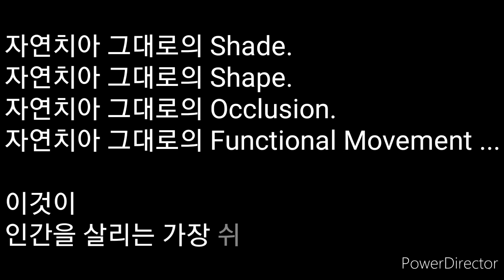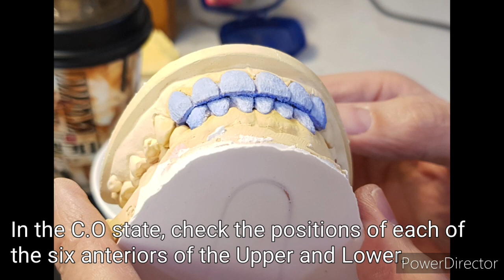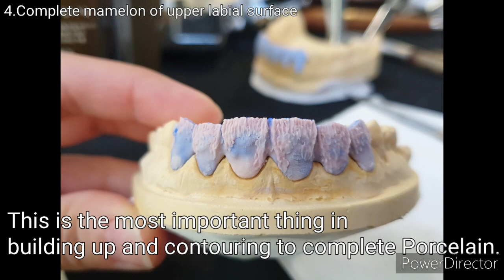상•하악 6전치 맞대합 Build-up. How to build up the upper and lower 6 anteriors at the same time.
상•하악 6전치 맞대합 Build-up.

상악 먼저?
하악 먼저??
상•하악 6전치의 위치와 교합 관계를 정확히 알고 있는 당신이라면,
당연히 상악과 하악 6전치를 동시에 Build up 해야 합니다.
그래야 교합이 정확하고 아름다운 형태의 Porcelain을 완성할 수 있습니다.

How to build up the upper and lower 6 anteriors at the same time.

Upper first?
Lower first??
If you know exactly the position and occlusal relationship of the upper and lower 6 anteriors,
Of course, you need to build up the upper and lower 6 anterior teeth at the same time.
That way, you can complete the correct occlusion and beautiful shape of the porcelain.